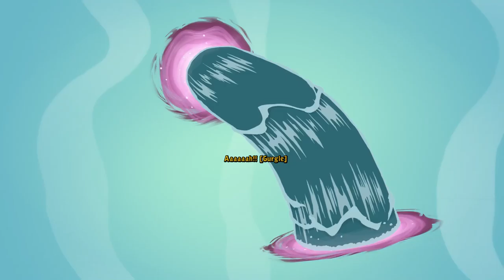Deponia Doomsday [11] Losing Track of Time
I actually have no idea how much longer this is going to take. It seems pretty clear that we're going to have to deal with the elephant people, but I'm not sure if that's leading to the next section or the end.